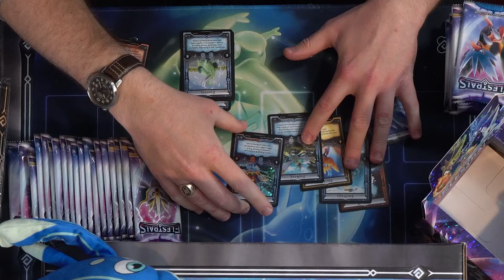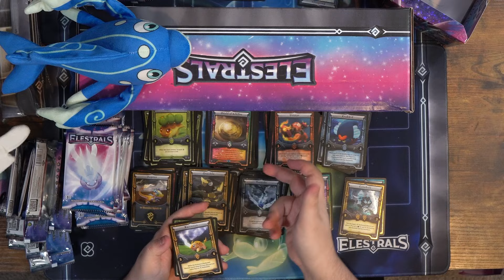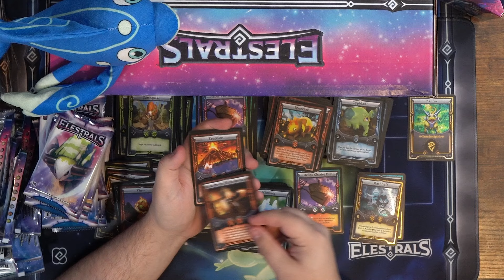We DRAFTED This NEW TCG?!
The VERY FIRST in person Elestronauts clash!  Caleb and Josh dive in, each armed with a booster box from their exclusive creator kits. Watch as they unbox, strategize, and build their unique decks using only the cards they pull. Who will master their deck and ascend to victory?

Big thanks to @aDrive and the @Elestrals team for sending us these creator kits, we put them to very good use!

00:00 Sealed-Only Elestrals
01:07 Elestrals Pack Opening
03:51 Best Elestrals Decks
04:46 Elestrals Clash Game 1
14:18 Elestrals Clash Game 2
25:40 Elestrals Clash Game 3
36:27 Draft Deck Profile

On-site video production by Vaudeo LLC